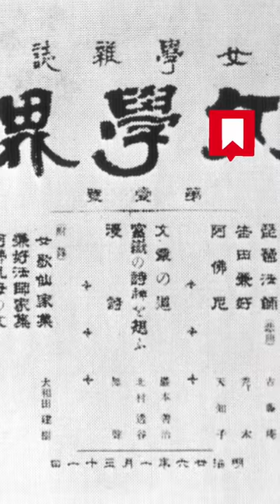Higuchi Ichiyô : le destin tragique de la première écrivaine japonaise (liens en description)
La romancière et poétesse japonaise Higuchi Ichiyô est la première femme de lettre et écrivaine professionnelle au pays du soleil levant. C'est aussi la première femme à figurer sur un billet de banque au Japon. Si tu as déjà eu un billet de 5000 yens dans les mains, tu la connais sans la connaître.

Née en 1872 et décédée en 1896 à l’âge de 24 ans seulement, elle était une pionnière de la littérature japonaise moderne. Sa courte vie n’a pas été facile et a largement inspiré ses thèmes de prédilection : la condition féminine et la pauvreté.

Féministe avant l'heure, elle dénonce la situation des femmes, la prostitution et un système patriarcal très puissant chez les japonais. Son histoire est surprenante ! Pourquoi ? Parce que c'était une femme, sans grande éducation, qu'elle était pauvre et qu'elle a été reconnue par ses pairs, des écrivains hommes, de son vivant. Je te raconte !

Pour aller plus loin :
°Qui est le plus grand - éditions Picquier
°La treizième nuit et autres récits - éditions Belles Lettres